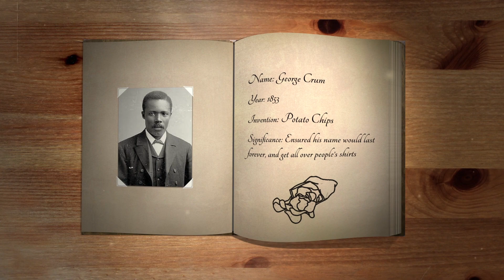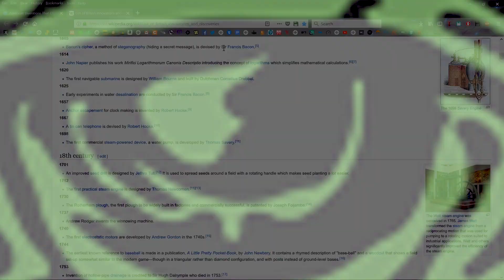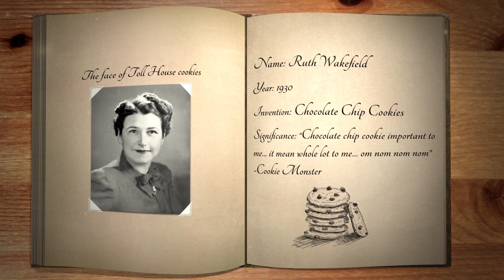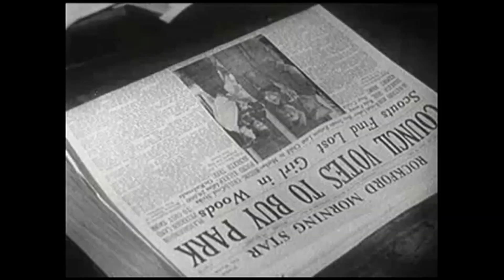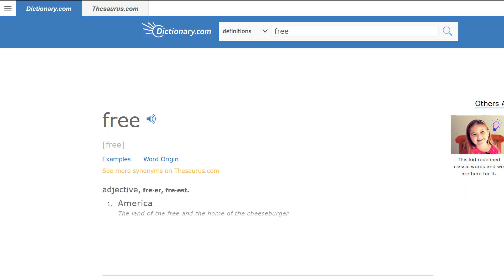Murica's Birthday: The Greatest Holiday on Earth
Editing -                                                                         2 weeks
3D Book template -                                                     $60
Stock footage subscription -                                     $40
Stock footage that my subscription didn't cover - $50
The satisfaction upon completion -                         Priceless

This video is satirical, meaning that all of the bashing and bragging are done for comedic effect.